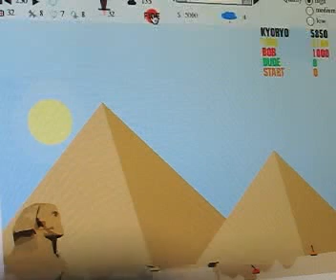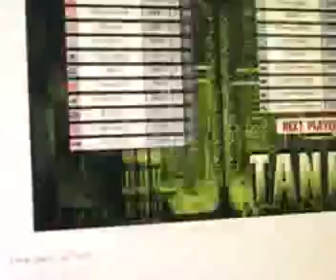Tanks Demonstration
Tanks clash in an epic battle of skill and will!!